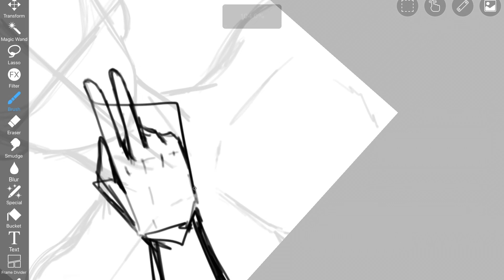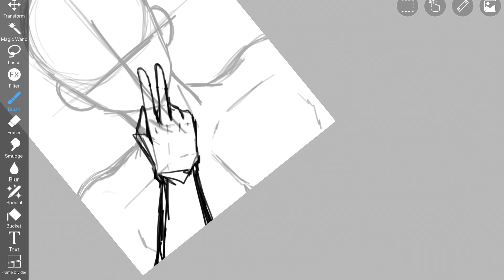Drawing hand be like